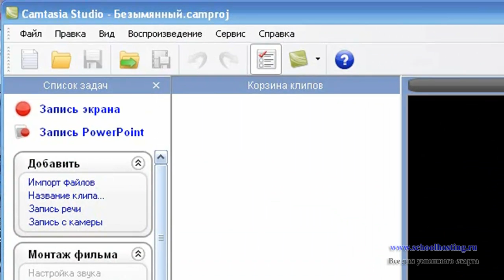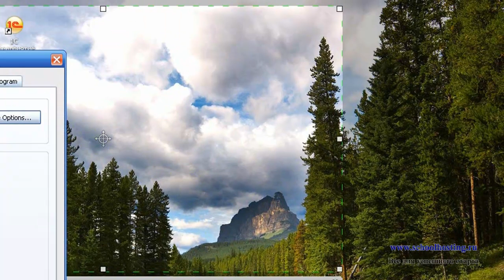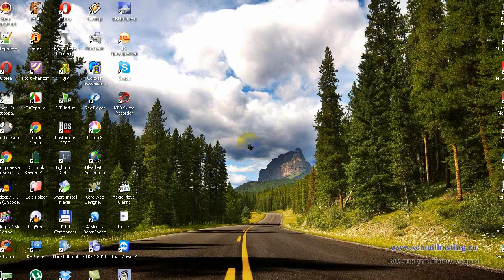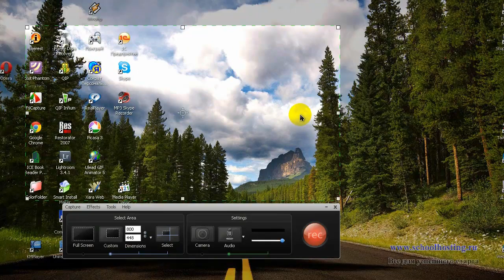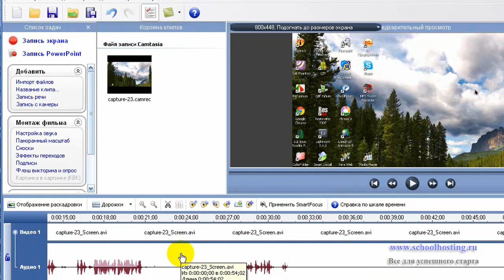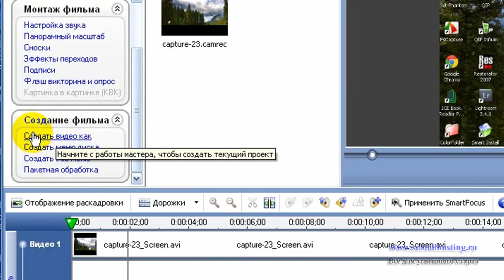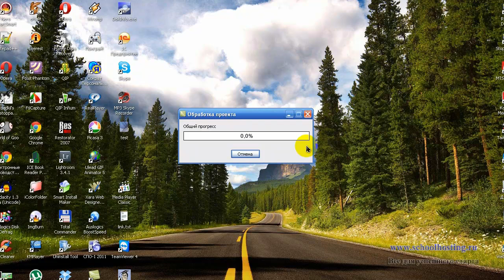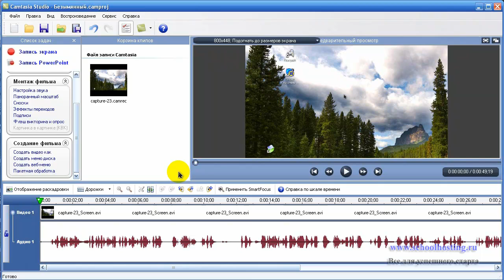Как работать с программой для записи видео уроков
Пошаговая инструкция по работе с программой для записи видео уроков